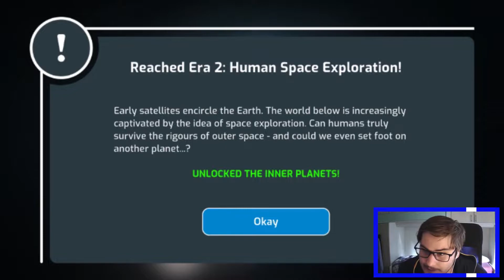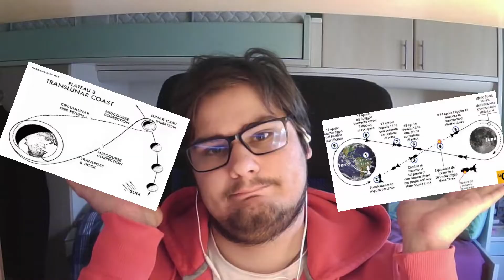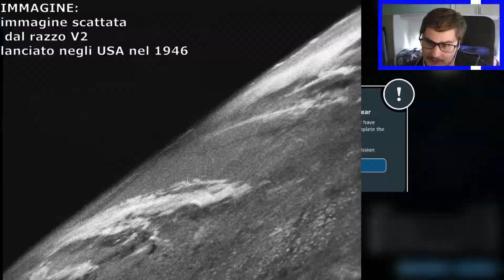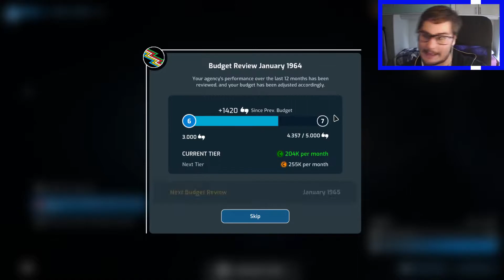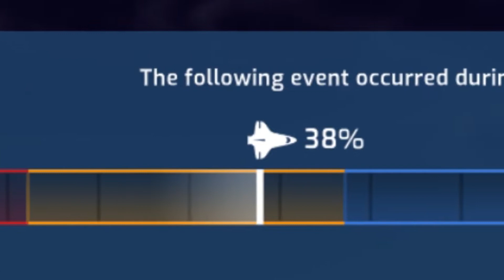SECONDO (Mars Horizon gameplay Ita)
Ciao!
Oggi si va in orbita e...si arriva secondi. Quindi...divertitevi!
Buona Visione!